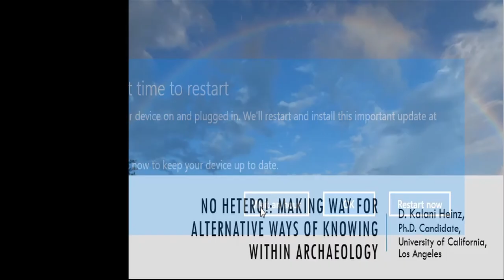No Hetero!: Making way for alternative ways of knowing within archaeology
I can count on three fingers the number of doctorate holding Native Hawaiian Hawaiian archaeologists. While this might seem surprising to some, to me this reiterates a glaring issue within archaeology. We have a diversity problem and it impacts the way we think. When we do not expose ourselves to people whose norms are different from our own, our internal biases go unquestioned and we risk retelling the same old narratives. In order to recognize marginalized identities in the past, we must first start by questioning how the experiences of certain groups are delegitimized in modernity, especially by our institutions, and how this contributes to a lack of diversity within archaeological programs.Specifically, we must consider how our systemsdiscourage diversity by requiring certain coursework that is irrelevant, if not culturally insensitive, to certain students, andmust reexamine how ourclassroom environments contribute to the erasure of certain voices. This paper examines Hawaiian culture-based programs and wānanga in New Zealand to understand how integrating the ideologies of non-dominant cultures into education has been accomplished in modernity and to synthesize a list of ways our own universities can be modified to make it more friendly to diverse perspectives. Further, to expand on the promises integrating alternative ways of knowing holds for archaeology, I use a case study inspired by Native Feminist theories which reveals how acknowledging Hawaiian worldviews leads to the realization of non-binary, non-monogamous, and non-heterosexual identities in the Hawaiian past.

 D. KALANI HEINZ, UNIVERSITY OF CALIFORNIA, LOS ANGELES